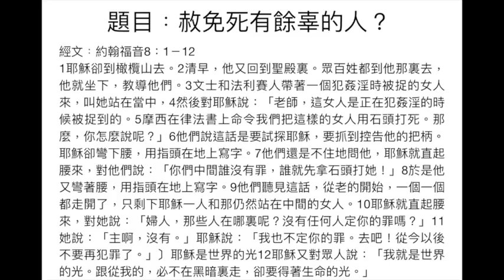題目﹕赦免死有餘辜的人？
基督使命堂 16／9講道
經文﹕約翰福音8：1－11

經文﹕約翰福音8：1－12
1耶穌卻到橄欖山去。2清早，他又回到聖殿裏。眾百姓都到他那裏去，他就坐下，教導他們。3文士和法利賽人帶著一個犯姦淫時被捉的女人來，叫她站在當中，4然後對耶穌說：「老師，這女人是正在犯姦淫的時候被捉到的。5摩西在律法書上命令我們把這樣的女人用石頭打死。那麼，你怎麼說呢？」6他們說這話是要試探耶穌，要抓到控告他的把柄。耶穌卻彎下腰，用指頭在地上寫字。7他們還是不住地問他，耶穌就直起腰來，對他們說：「你們中間誰沒有罪，誰就先拿石頭打她！」8於是他又彎著腰，用指頭在地上寫字。9他們聽見這話，從老的開始，一個一個都走開了，只剩下耶穌一人和那仍然站在中間的女人。10耶穌就直起腰來，對她說：「婦人，那些人在哪裏呢？沒有任何人定你的罪嗎？」11她說：「主啊，沒有。」耶穌說：「我也不定你的罪。去吧！從今以後不要再犯罪了。」〕耶穌是世界的光12耶穌又對眾人說：「我就是世界的光。跟從我的，必不在黑暗裏走，卻要得著生命的光。」